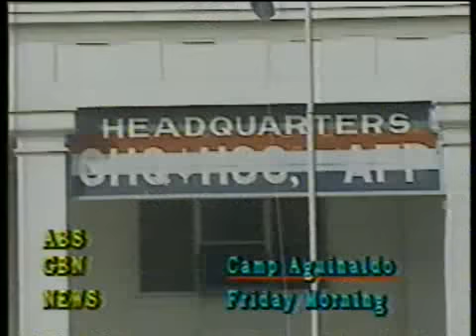News coverage of the 1989 coup attempt 5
Recorded scenes from coverage of the 1989 coup attempt.